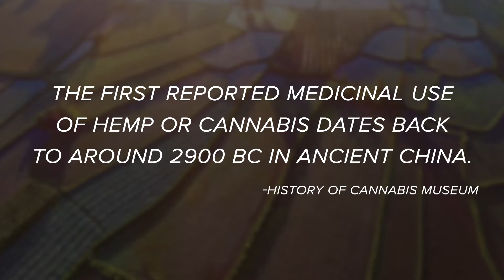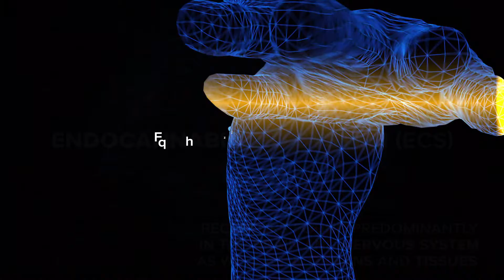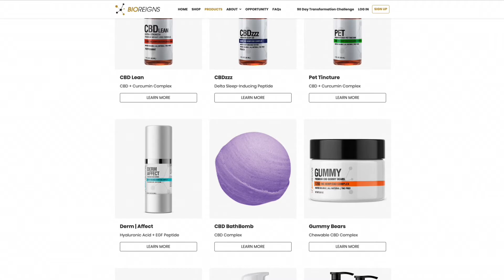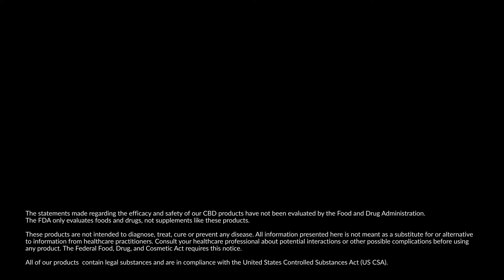Why BioReigns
Learn Why BioReigns is the most exciting opportunity in 2020

m.me/nesilvacr